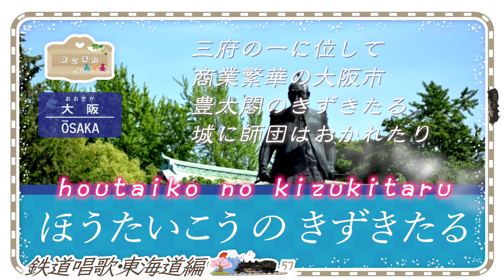鉄道唱歌♪57 大阪ミク